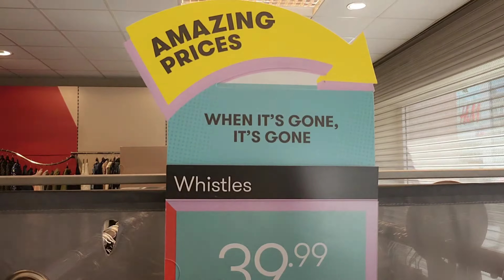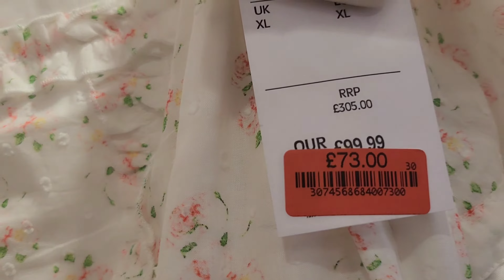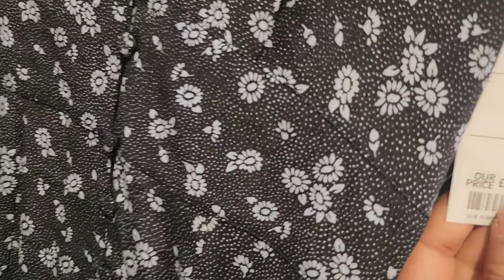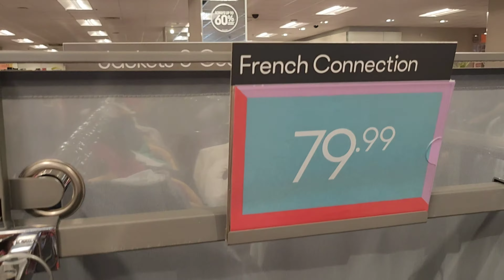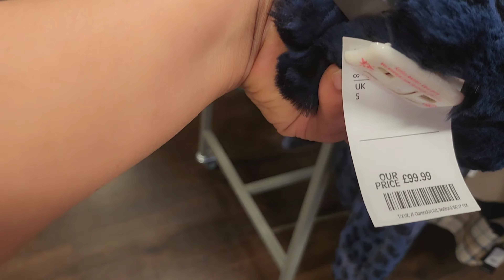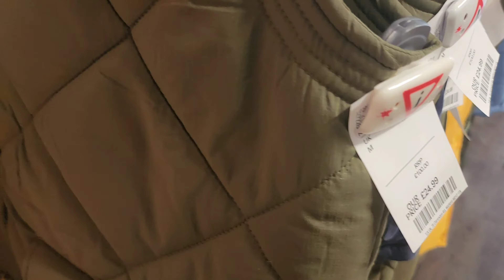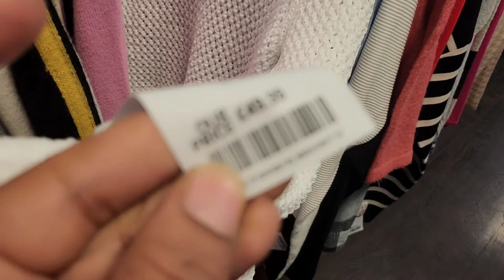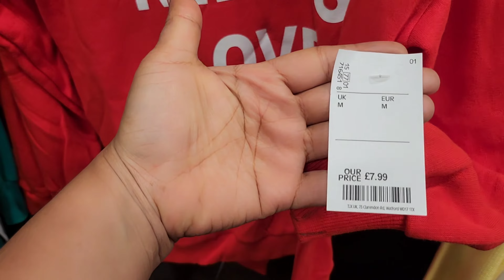New in tk maxx winter/Autum 2023 | TK MAXX London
This is my original content.